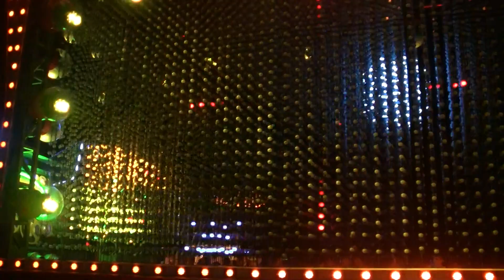Disney Paint the Night Parade Hong Kong Disneyland 2019 (April 23rd, 2019)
Regular Nighttime Parade in Hong Kong Disneyland. This time recording over the Castle Hub Stage. Remember to like this video!

Castle Transformation is underway at Hong Kong Disneyland. Fireworks will not be performed til 2020.